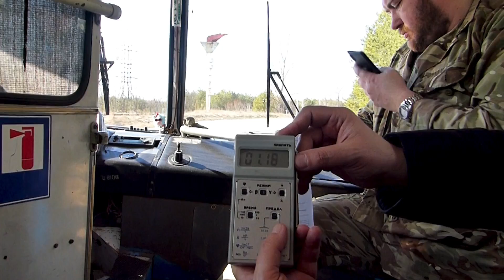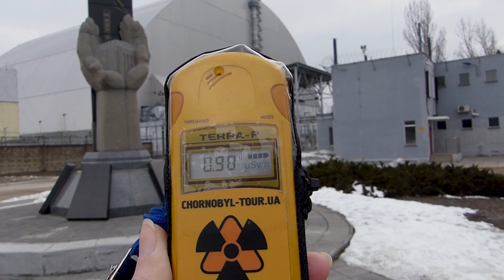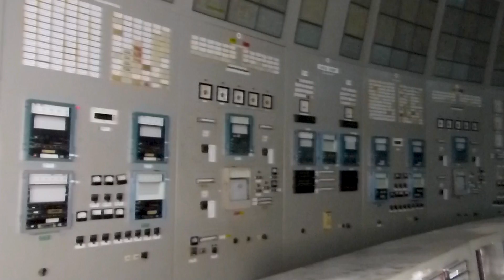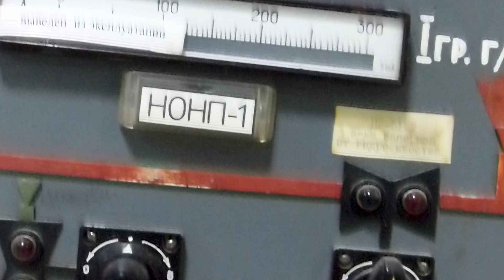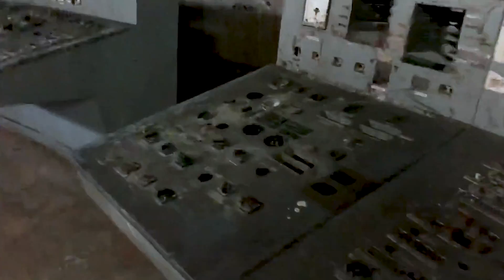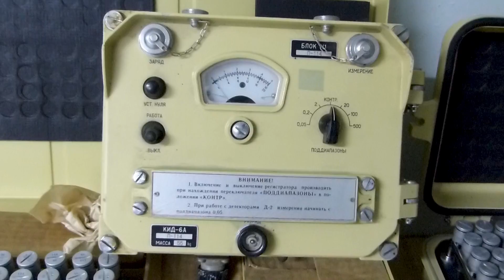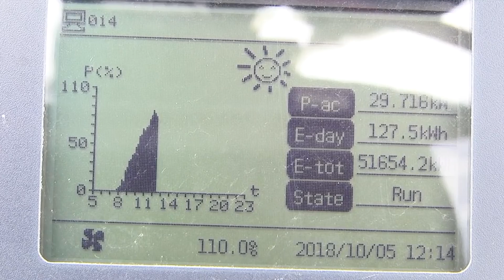Чернобыльская АЭС - Что происходит на станции / Chernobyl NPP-2019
Чернобыльская АЭС, несмотря на аварию на 4 энергоблоке, остается действующим предприятием. В этом видео вы увидите что происходит внутри 3 энергоблоков ЧАЭС, а также как выглядит разрушенный 4 энергоблок, увидите подземный бункер станции, хранилища радиоактивных отходов, а также сомов-гигантов из пруда-охладителя.